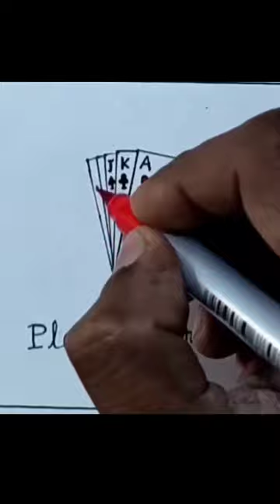playing cards drawing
How to draw playing cards step by step so easy for beginners